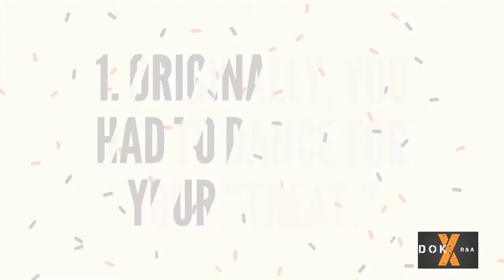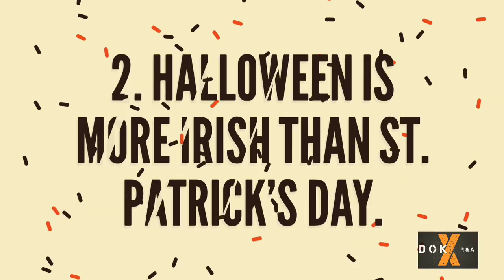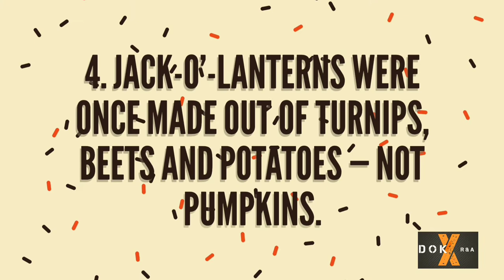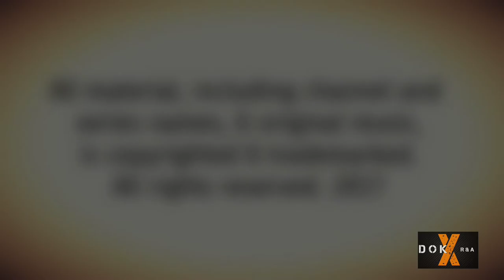2017 HALLOWEEN SPECIAL - Those Damn Urticating Tarantula Hairs! | & Black Cat Sacrifices Story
All of this is just advice, do whatever works best for you!

2017 HALLOWEEN SPECIAL - Those Damn Urticating Tarantula Hairs! | & Black Cat Sacrifices Story

This Halloween Special is loaded with info about urticating Tarantula hair information, how it affects me, what species affects me more than others,  & how to deal with them!

Also features interesting Halloween Fun Facts, and a story I share about my experience with witnessing the aftermath of a black cat sacrifice ritual!

Link to the original Music video, featuring

Link to Huffington Post Halloween fun facts article!